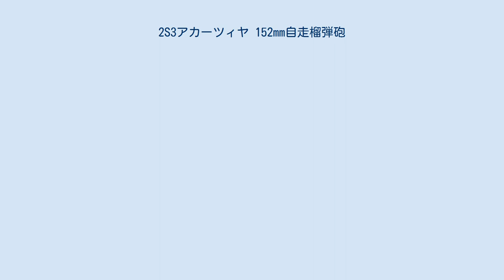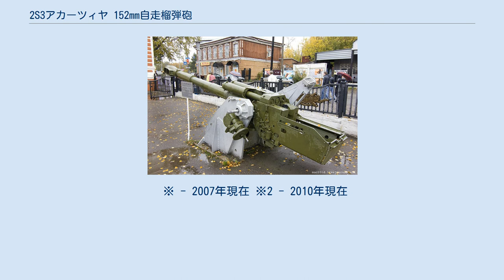2S3アカーツィヤ 152mm自走榴弾砲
2S3アカーツィヤ 152mm自走榴弾砲（2S3アカーツィヤ 152ミリじそうりゅうだんほう、ロシア語: 2С3 «Акация»、軍名称 SO-152）は、ソビエト連邦で開発された自走砲である。
 アカーツィヤ（Akatsiya）とはアカシア（Acacia）のロシア語表記である。
 2S1と並ぶソビエト連邦軍初の本格的な自走榴弾砲である。
機甲部隊に随伴して迅速に支援火力を与えることを主目的として開発された2S1に対して、2S3はより汎用的な自走榴弾砲として開発され、水陸両用性能などの機動性の追求は求められていない。
 1950年代に開発が開始され、車体はウラル運輸車両工場で「オブイェクト123（Объект 123）」の名称で共通装軌車両シャーシとして計画されたもので、2K11 クルーグ（NATOコードネーム SA-4ガネフ）の自走発射機（TEL）2P24と2S4 チュリパン 自走迫撃砲、2S5 ギアツィント-S 自走カノン砲と共通の車体部分を採用している。
 設計はオブイェクト123車体に合わせて152mm榴弾砲を搭載した全周旋回砲塔を搭載する、という点でいくつかの困難に立ち当たり、ようやく設計がまとまったのは1960年代末のことであった。
 1971年に配備が開始され、西側諸国では当初は公式に確認された年から「M1973 SPH」の名称で呼称し、後に判明した軍の装備名からSO-152の名称が与えられている。
 牽引式152mm榴弾砲に代わるものとして自動車化狙撃兵師団の砲兵大隊に配備が進められた他、砲威力と射程が不十分、とされた2S1の代替車両としても置き換え配備が進められた。
1975年には改良型として自動装填装置の搭載やエンジン関係の改良が行われた2S3Mが開発された。
 2S3はこの種の自走砲としては標準的な性能であり、同時代の西側車両と比較しても十分な性能を示したが、M109を始めとした西側の自走砲が砲身を長砲身化して射程を向上させると共に装填速度の向上を進め、射撃管制装置や通信装置を高度化させて高度な砲兵戦闘を行える方向に進歩したため、登場後程なくして旧時代化することとなった。
それらの点を向上させた後継車種として2S19ムスタ-S 152mm自走榴弾砲が開発されたが、予算の不足から2S19の配備は進んでいないため、ロシア連邦軍を初めとして輸出された旧東側諸国の他に多くの国で現在でも現役である。
 搭載砲の 152mm榴弾砲D-22(2A33) ペルミのモトヴィリハ工場付属博物館の展示品 2009年10月3日撮影 車内配置は車体前部右にエンジン、左側に操縦席、後部に砲塔および戦闘室というこの種の自走砲の標準的な配置となっている。
 搭載砲はD-20榴弾砲（25口径152mm）を車載用に改造した2A33榴弾砲（34口径152mm）で車体後部に設置された360度旋回可能な密閉式砲塔に搭載している。
最大射程は17.3km（OF-546 高性能榴弾の場合）、RAP（ロケットアシスト弾）を使用した場合24kmになる。
装填補助装置が搭載されており、発射速度は毎分3発、継続の場合は毎分1発ほどになる。
 車内には砲弾と装薬を46発分搭載している。
間接射撃用の榴弾等の他に、徹甲弾や成形炸薬弾が用意されており、限定的にだが直接戦闘も行う事が出来る。
 車長用展望塔には対空用および近接戦闘用にPKT 7.62mm機関銃が装備されている。
 ※ - 2007年現在 ※2 - 2010年現在